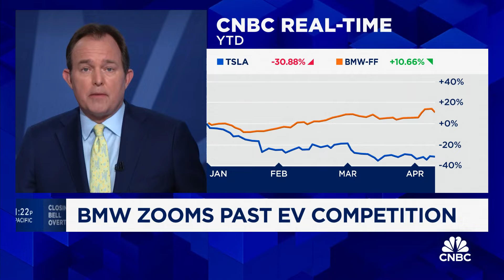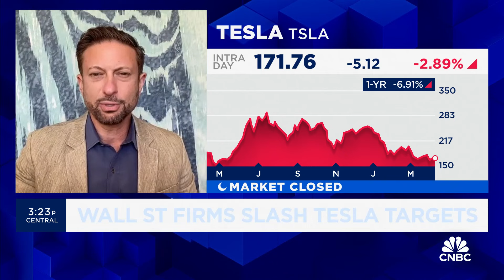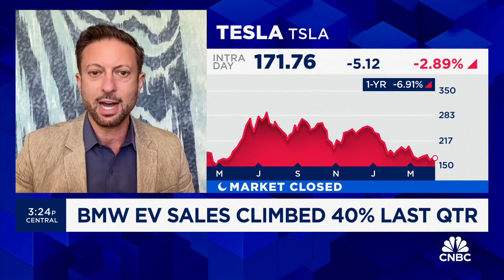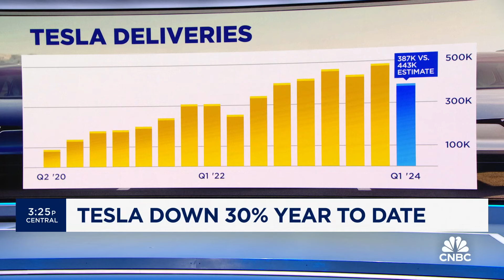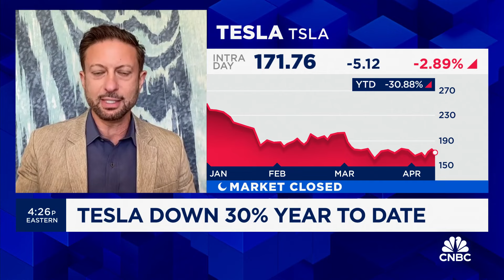FullCycle founder Ibrahim Alhusseini on Tesla's delivery decline, BMW's EV sales and EV outlook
Ibrahim Alhusseini, FullCycle founder, joins 'Closing Bell: Overtime' to discuss analyst price target cuts on Tesla and BMW's EV sales.